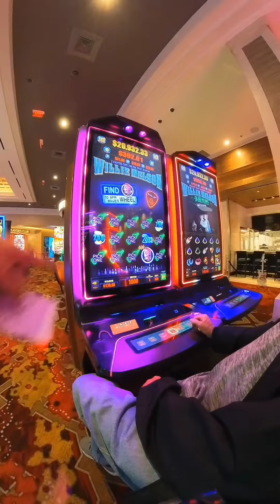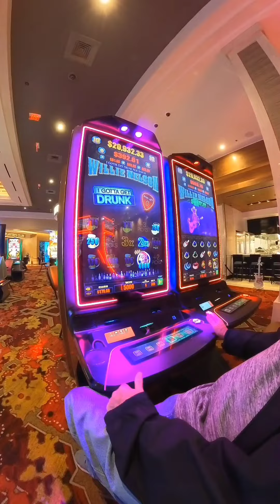WN bonus game wheel of mystery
Seminole Hard Rock Casino, Hollywood, FL